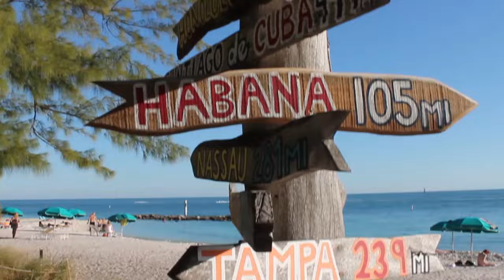Conch Christmas Zack Seemiller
home movie style video. clips shot around Key West over the past 5+ years. fun stuff